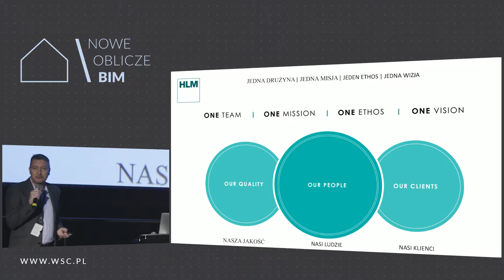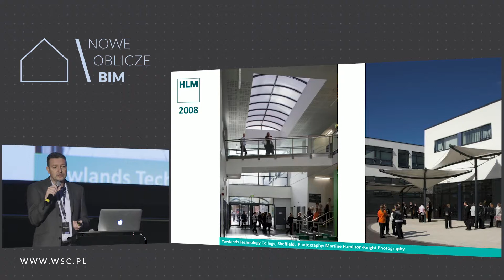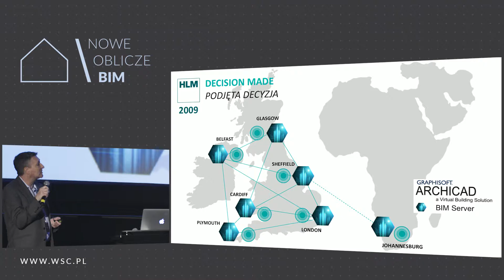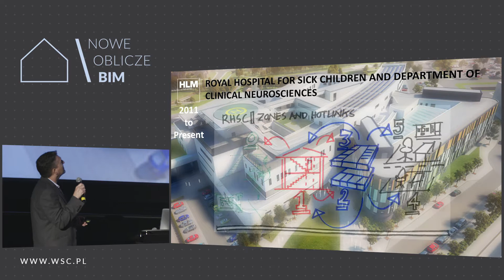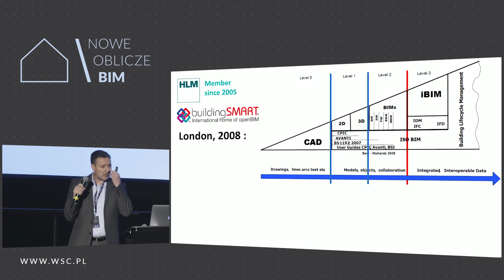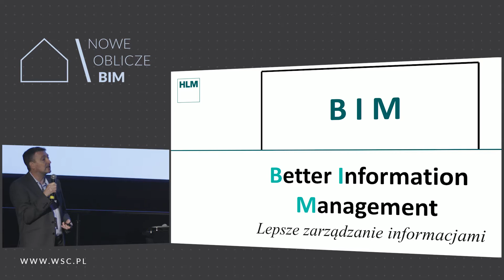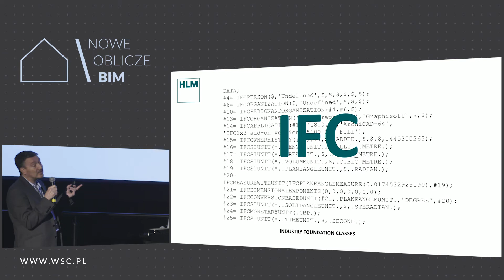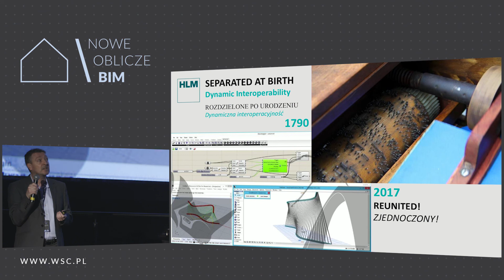Szeroki obszar BIM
Paul Tunstall \ HLM